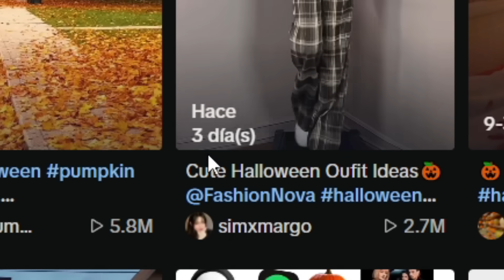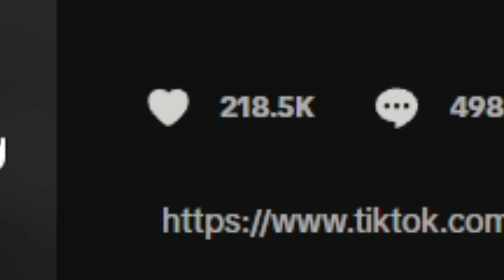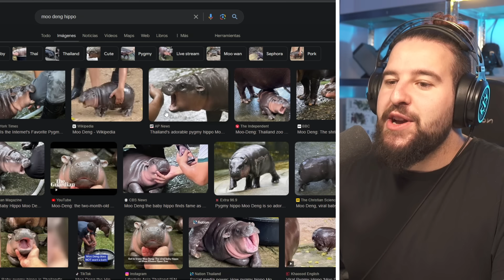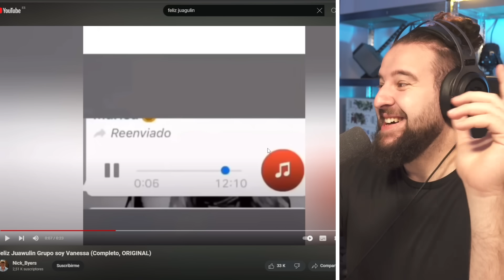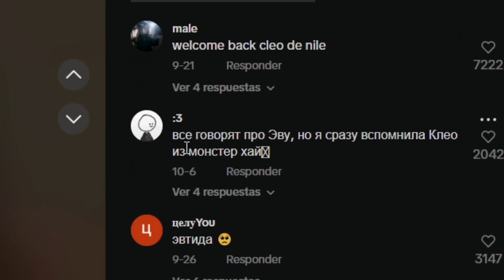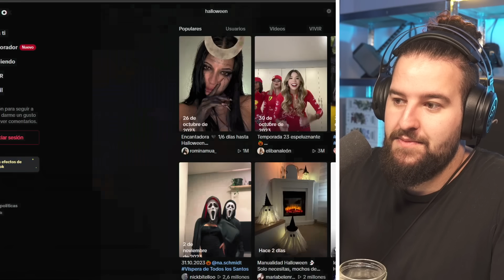No Busques HALOWEEN En TIKTOK... 🎃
⚠️ ¡Advertencia seria! Si estás pensando en buscar contenido de Halloween en TikTok, ¡no lo hagas! Te vas a encontrar con cosas que no podrás sacar de tu cabeza 🎃👻.

En este video, te mostramos lo más aterrador, extraño y perturbador que se está volviendo viral en TikTok durante Halloween. ¿Estás preparado para ver los videos que NO deberías buscar? ¡Este video te dejará sin palabras! 😨

🔍 ¿Te gusta el contenido de miedo? Aquí te lo traemos de la forma más divertida y aterradora. Desde lo más creepy hasta lo más random de Halloween en TikTok. 👇👇👇

🧟‍♂️ Comparte con tus amigos para que tampoco busquen Halloween en TikTok.